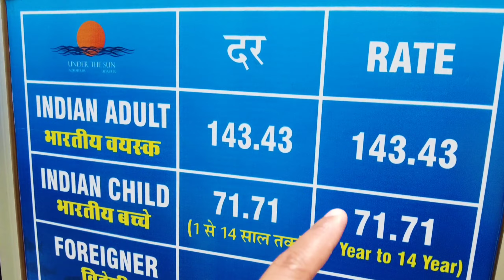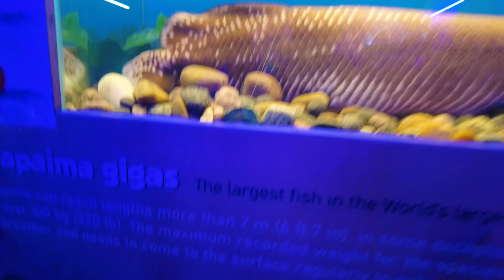पहुंच गए समुंद्री दुनिया में🥰 || Virtual Reality Experience In Udaipur || Under The Sun🌞 Aquarium✌️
A OMG!! Under The Sun Aquarium One Of The Biggest Aquarium In India where you can get inside an aquarium and experience life under water - see some majestic fish swim by. You can also experience rarest of life under sea through the Virtual Reality experiences that we provide via latest VR Gadgetry and award winning Oceanic Experiences.